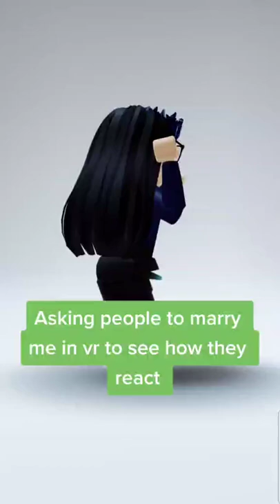ROBLOX Squid Game Funny Moments 2 Tik Toks Best Roblox Tiktok Edits